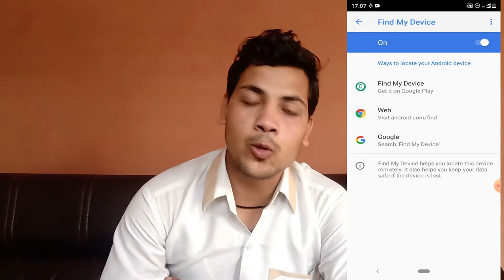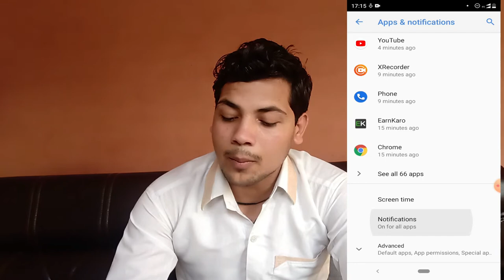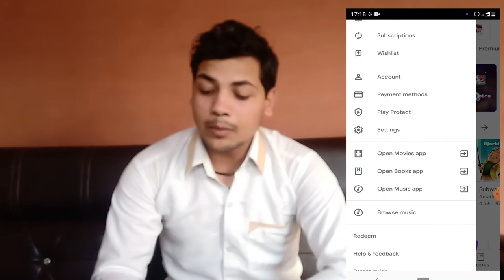मोबाइल के ये 7 GAJAB फीचर्स | BEST ANDROID SECRET CODE | TOP ANDROID TIPS AND TRICKS | MUST WATCH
1  BEST EARPHONE UNDER 500 RS IN INDIA  (2019)

1 JBL EARPHONE

2 MI BASIC EARPHONE

3 BOAT EARPHONE

4 LEAF METAL EARPHONE

5 REALME BUDS EARPHONE